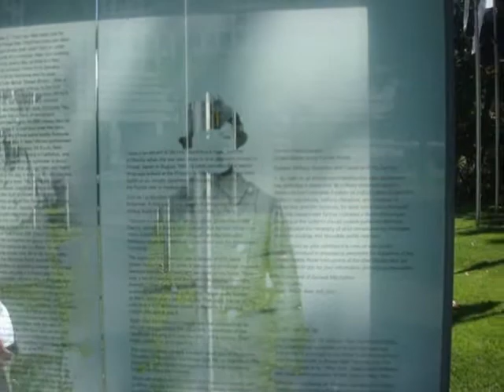Brandon And Nhowa's Adventure